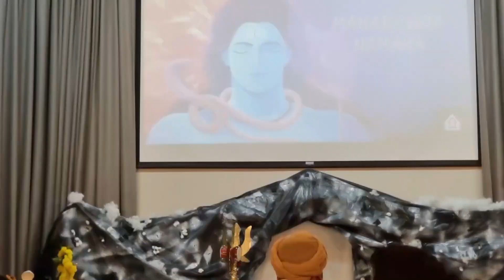Celebrating Mahashivratri in Adelaide Australia | Bolenath ki Jay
Celebrating Mahashivratri 2023 in Australia: My Journey as an Indian!

In this video, I'm excited to share my personal journey of celebrating Mahashivratri 2023 in Australia as an Indian. As someone who has moved to a new country, I've had to navigate the challenges of keeping my Indian identity and traditions alive while also embracing my new Australian home. Mahashivratri is one of the most important festivals in the Hindu calendar, and in this video, I'll be sharing how I celebrated this auspicious occasion in Australia.

From finding the right ingredients for the puja to connecting with the local Indian community, I'll be sharing my experiences and insights about what it's like to celebrate Mahashivratri in a new country. I'll also be talking about the cultural differences I encountered and how I adapted my celebration to my new environment while still maintaining the essence of the festival.

Whether you're an Indian living in Australia or simply interested in learning more about this vibrant culture, I hope this video provides you with some valuable insights and inspiration.